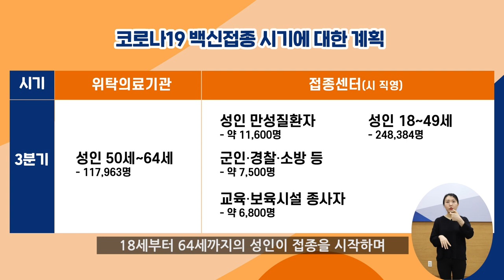[제4회 언론브리핑]시흥시 코로나19 예방 접종 계획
시흥시(시장 임병택)가 26일 우선권장대상자에 대한 코로나19 예방 접종을 시작으로, 3분기까지 전 시민 1차 접종을 완료한다. 첫 접종자는 시흥시 노인장기요양기관 협회장으로, 시흥시보건소에서 접종할 예정이다.

임병택 시흥시장은 “이번 예방 접종으로 올해 안에 코로나19 집단 면역을 형성하고, 지역 감염 확산을 차단할 것으로 기대하고 있다”며 “10월 말까지 18세 이상 시흥시민의 70%인 30만여 명에 대한 접종을 완료할 계획”이라고 밝혔다.

접종 대상은 3단계로 진행된다. 먼저 2월 26일부터 3월까지는 요양병원 및 요양시설 입소자와 종사자, 고위험 의료기관 종사자, 코로나19 1차 대응요원 등 약 5천명이 접종할 예정이다.

2분기부터는 노인재가·복지시설 이용자 및 종사자, 의료기관 및 약국 종사자, 장애인·노숙인 시설 입소자와 종사자, 65세 이상 어르신 등 5만 2천여명이 접종 대상이다.

3분기가 시작되는 7월부터는 성인 만성질환자, 군인, 경찰, 소방 및 사회기반시설 종사자, 교육시설·보육시설 종사자, 18세~64세 성인이 접종을 시작하며, 실질적인 전 시민 예방 접종이 이뤄진다.

접종방식은 백신의 특성과 도입 시기, 접종 대상자의 상황을 고려해 ▲보건소 내소 접종 ▲찾아가는 접종 ▲예방접종센터 접종 ▲위탁의료기관 접종의 네 가지 방식으로 진행한다.

사용 백신은 아스트라제네카, 화이자, 모더나, 얀센, 노바백스 등이며 질병관리청의 정해진 순서에 맞춰 대상자별 백신의 종류와 시기가 결정된다.

26일부터는 요양시설 종사자, 코로나19 1차 대응요원 등에 대한 보건소 내소 접종을 시작하며, 요양병원, 고위험 의료기관 종사자는 기관 자체 접종을 시행한다.

노인요양시설, 중증장애인시설 등의 입원ㆍ종사자 등 방문 접종이 어려운 분들을 위해서는 찾아가는 접종 서비스를 시행한다.

예방접종센터는 정왕평생학습관과 시흥시체육관 두 곳에 설치되며, 초저온 관리가 필요한 화이자, 모더나 백신 접종이 이뤄진다. 센터 설치 후 백신 확보, 전문 인력 배치, 응급의료체계 구축, 군·경·소방의 협력 등을 통해 안전한 접종 기반을 마련한다는 방침이다.

더불어, 시는 시민이 거주지 인근 병원에서 예방접종을 할 수 있도록 오는 6월까지 위탁의료기관 100여 곳을 확보할 계획이라고 밝혔다.

임병택 시흥시장은 “코로나19 예방 접종은 많은 시민의 참여를 통한 집단면역 형성으로 우리의 소중한 일상을 회복할 수 있는 가장 효과적인 방법”이라며 “시 정부를 믿고 예방 접종에 적극적으로 참여해주시라”고 말했다.

이어 “시흥시는 성공적인 예방접종과 지속적인 방역 추진으로 시민의 건강과 생명을 지키는 책무를 끝까지 다하겠다”고 밝혔다. ​